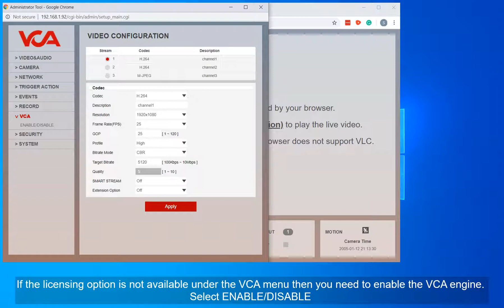IVA Edge - Licensing